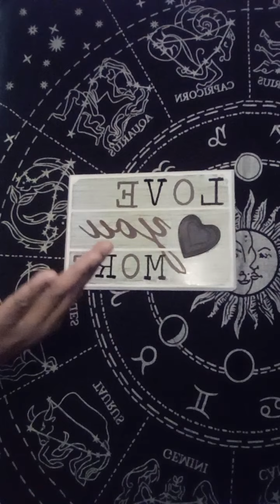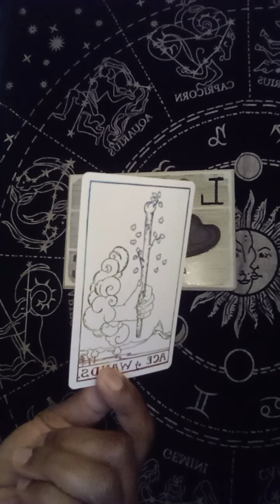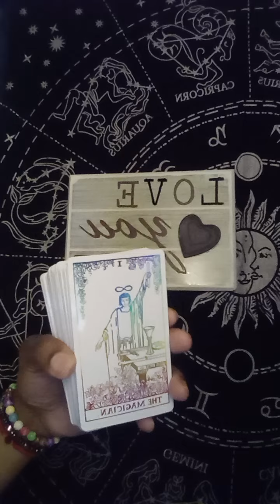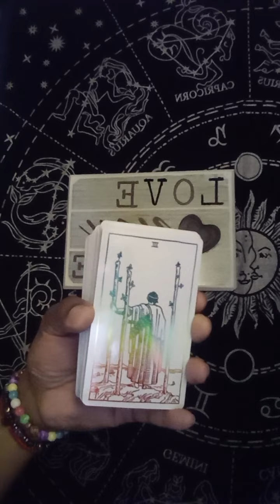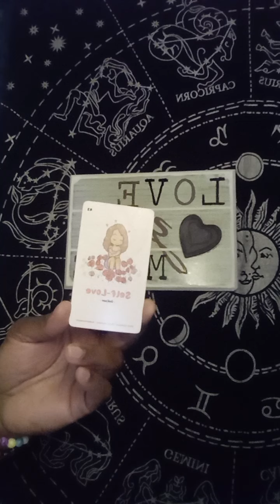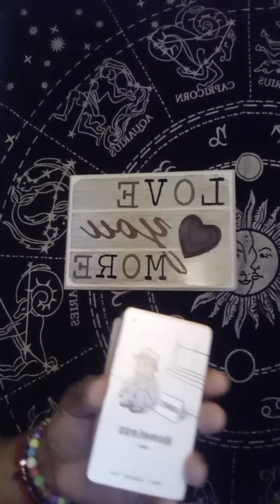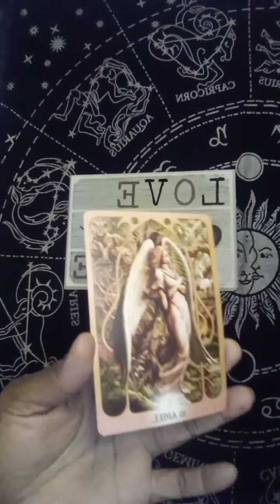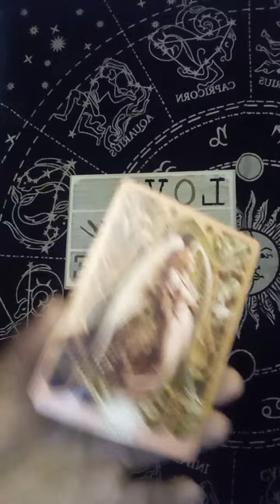Those who 1st name start with an "N" check in, info 🫵🏽 didn't know u needed🫶🏾 ( timeless message)